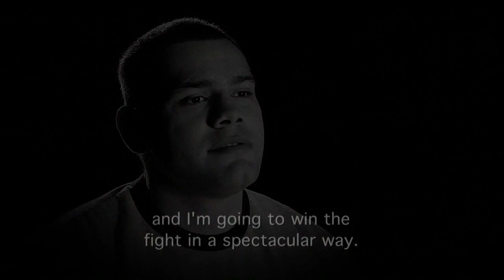YOU EFF Siii Senior 96 Rampage breaks your Door in Jackson vs Keith Jardine #1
UFC 96 Rampage Jackson vs Keith Jardine

Card:

Gray Maynard vs. Jim Miller
Matt Hamill vs. Mark Munoz
Pete Sell vs. Matt Brown
Kendall Grove vs. Jason Day
Gabriel Gonzaga vs. Shane Carwin
Ryan Madigan vs. Tamdan McCrory
Quinton Jackson vs. Keith Jardine
Mike Patt vs. Brandon Vera
Tim Boetsch vs. Jason Brilz